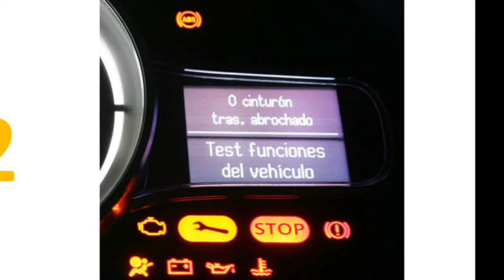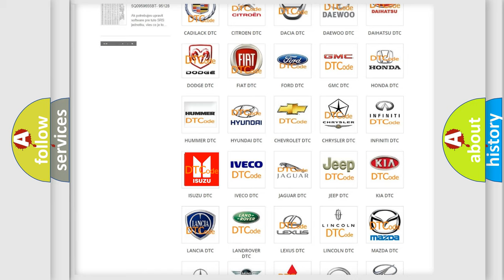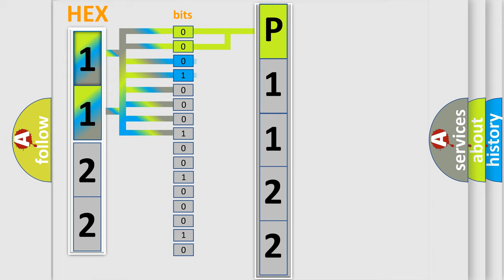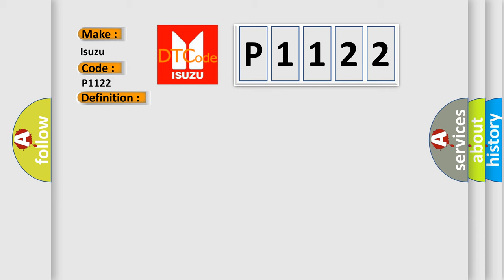DTC Isuzu P1122 Short Explanation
Contents:
0:21 Basic DTC analysis according to OBD2 protocol standard.
1:48 Insight into programming
2:58 A diagnostically understandable description of the Diagnostic Trouble Code
3:05 Basic error definition

Make:
Isuzu
Code:
P1122
Definition:
Vehicle Configuration Mismatch
Cause:
Body Control Module (Bcm) Can Bus DtcsPowertrain Control Module (Pcm) DtcsActive Damping Control Module (Adcm)